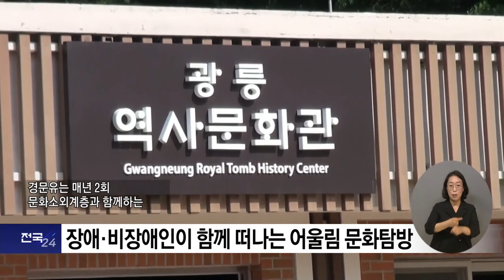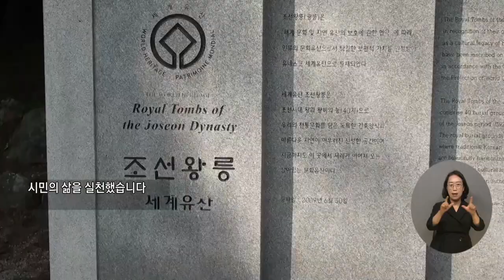복지TV뉴스24 _ 장애·비장애인이 함께 떠나는 어울림 문화탐방 / 2023.06.28